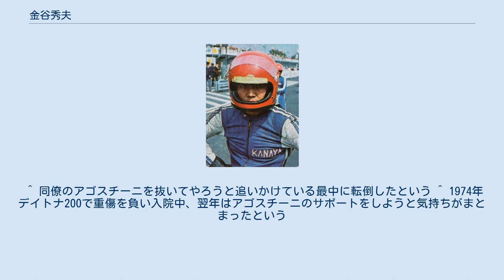金谷秀夫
金谷秀夫 金谷 秀夫（かなや ひでお、1945年2月3日 - 2013年12月19日 ）は、元バイクレーサー、レーシングチーム会長／監督。
 1970年代前半の日本国内のレースで「敵なし」と評されるほどの速さを見せた。
ヤマハワークスライダーとしてヨーロッパのロードレース世界選手権（世界GP）に参戦し、初戦の西ドイツGP（250ccクラス）でいきなり優勝。
さらに500ccクラスと350ccクラスで日本人初の優勝を遂げた。
ニックネームは世界の金谷。
 片山義美主宰の「神戸木の実レーシング」に加入し、伝説の六甲山トレーニングでテクニックを磨く。
 「チーム木の実」がカワサキ系チームだったことからカワサキワークスライダーになる。
 1967年の日本GPで世界ＧＰに初参戦。
125ccクラスで３位入賞。
 1969年の全日本セニア250ccクラスチャンピオンになるが、カワサキがレース活動を縮小したため契約を解除されてしまう。
 1970年、選抜テストを受けてヤマハワークスに加入。
 1971年、全日本セニア251cc以上／同90ccクラスチャンピオン。
 1972年、ヤマハワークスライダーとして世界GP250ccクラスに参戦。
初戦の西ドイツGP（ニュルブルクリンク）で、世界GP初参戦・初優勝の快挙を成し遂げるが、前半4戦のみ参戦して日本に帰国。
 1973年、ヤマハワークスライダーとして世界GP500cc/250ccクラスに参戦。
500ccクラス初戦で2位入賞（優勝はヤマハワークスの同僚、ヤーノ・サーリネン）など好成績を挙げる。
しかし第4戦イタリアGP（モンツァ）の250ccクラスで発生した多重衝突事故で、サーリネンが事故死し、金谷も負傷してしまう。
ヤマハは喪に服す意味で後半戦に出場せず、金谷も帰国した。
 1974年、年頭のデイトナ200マイルレースで決勝レース中に転倒し、重傷を負う。
数ヶ月の入院加療の後、秋のMFJ日本GPでレースに復帰し、フォーミュラリブレクラス2位入賞。
 1975年、ヤマハのエースであるジャコモ・アゴスチーニのサポート役として、再び世界GP500cc/350ccクラスに参戦。
初戦のフランスGPで500ccクラス2位。
第2戦のオーストリアGPでは500ccクラスと350ccクラスの両方で優勝という快挙を成し遂げた。
しかし第5戦を終えた時点で世界GP参戦を打ち切り日本に帰国。
この時点でのランキングは金谷とアゴスチーニが同点1位。
前半5戦だけの参戦だったが、金谷は1975年の500ccクラス世界ランキング3位になった。
同年秋のMFJ日本GPフォーミュラリブレクラス優勝。
 以降は世界GPに参戦することはなくなり、日本国内でヤマハワークスマシンの開発をメインに活動した。
 1982年いっぱいで現役を引退した。
 引退後はヤマハ系の有力チームであるチーム・カナヤの会長として若手を育成。
TVのロードレース解説、ライディングテクニックに関する書籍の執筆なども行った。
また1982年公開の映画『汚れた英雄』ではレースシーンの監修を担当するなどオートバイライフの浸透に力を注いでいる。
 カワサキに所属していた1966年、富士スピードウェイで開催された全日本選手権ロードレース大会ジュニア部門250ccクラスに出場。
アメリカ人ライダーのギャリー・ニクソンと接戦を展開した末に2位になる。
金谷はまだジュニア（現在の国内ライセンス）のライダーだったが、その速さはライバルチームにも知れ渡っていた。
ヤマハは金谷+カワサキの優勝を絶対に阻むため、アメリカで既に一流ライダーだったニクソンを呼び寄せ、日本のレース統括団体（MFJ）にジュニア登録させるという裏技を使ったと言われる。
本場アメリカの一流ライダーと互角に渡り合ったことで、金谷の評価はさらに高まったという意見がある。
 1973年の世界GP500/250cc参戦時の同僚であるヤーノ・サーリネンに対し、深い友情と尊敬の念を抱いていたと言われる。
サーリネン事故死の後、ライバルチーム（MVアグスタ）のエースだったジャコモ・アゴスチーニがヤマハに加入してきたこと、および翌1974年にアゴスチーニのサポートをさせられることに、金谷は納得がいかない面があったらしい。
それが1974年デイトナ200での転倒・重傷につながったという。
 1975年の世界GP参戦時、前半戦のみ出場して帰国したことに対し、波紋が起こった。
ヨー...